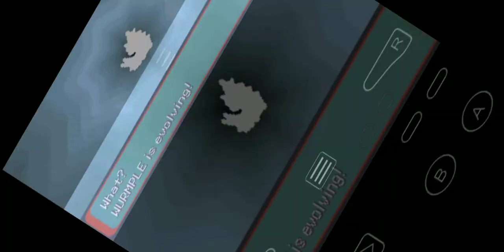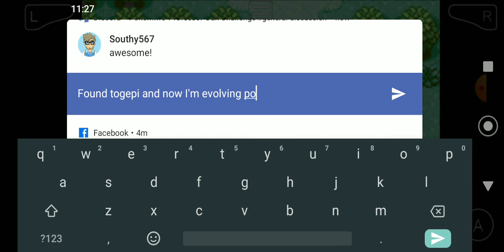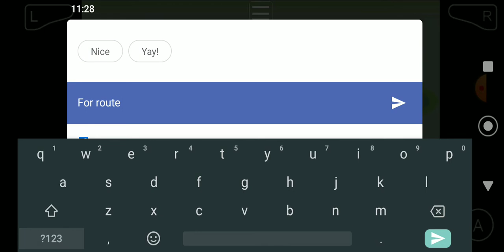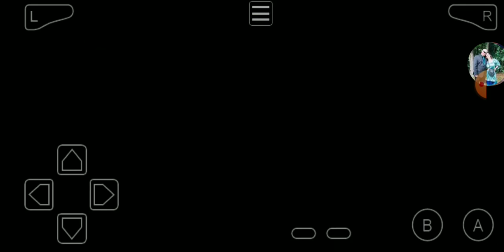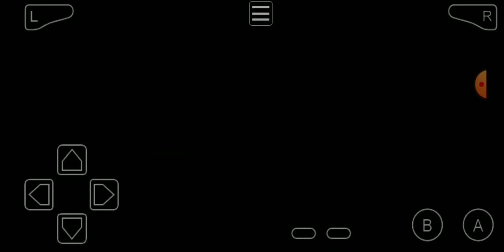pokemon emerald kaizo professor oaks challenge part 5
You must obtain all possible pokémon before each badge, before challenging the elite 4, and/or other checkpoints that are game specific.

All pokémon must be obtained by use of a single game. Thus, you don't need to get unavailable version exclusives, nor pokémon that evolve through trade. Generally, no glitches should be used.